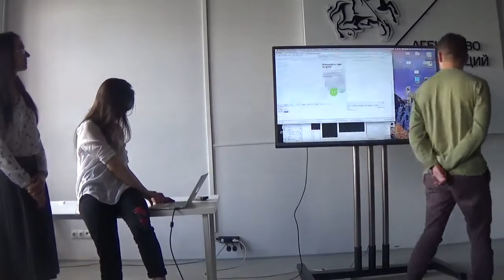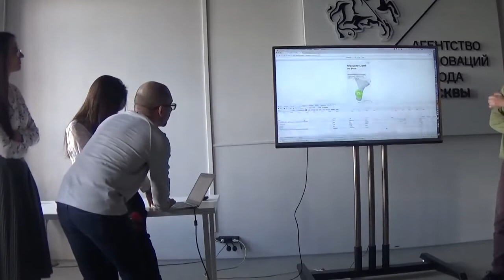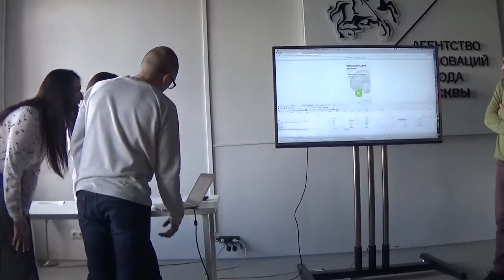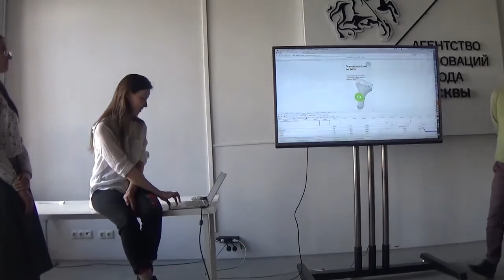Выпуск Learn Python - проект идентификации грибов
Презентация проекта выпускников курса Learn.Python (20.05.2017).